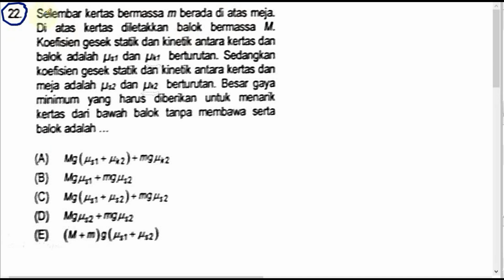pembahasan soal UTUL, UM UGM 2017 Saintek, kode 714, fisika, no 22, gaya gesek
selembar kertas bermassa m berada diatas meja, diatas kertas diletakkan balok sebesar M